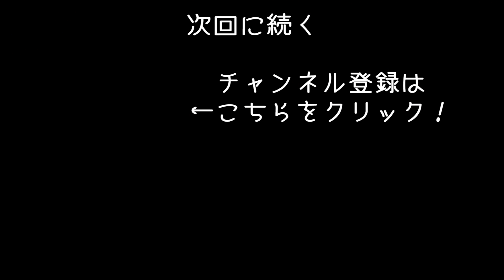【Sheltered 2 #2】世紀末世界の地下シェルターで過酷なサバイバル生活！新たな仲間がやってきた【アフロマスク】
世紀末世界の地下シェルターでサバイバル生活する
「Sheltered 2」のゲーム実況になります。
※関係者の方にゲームを提供してもらいました